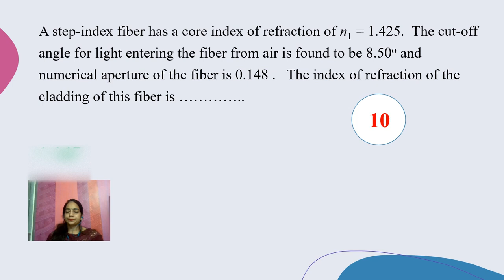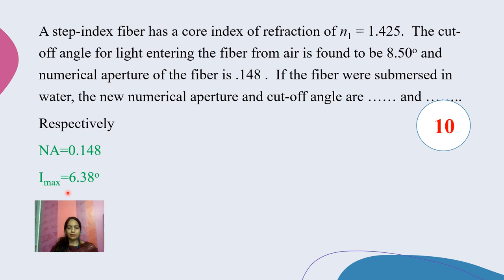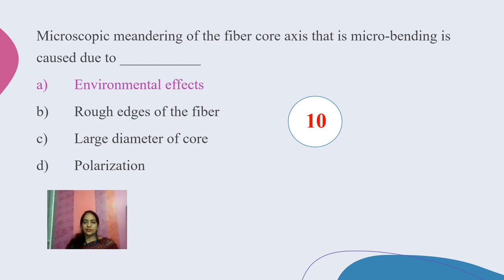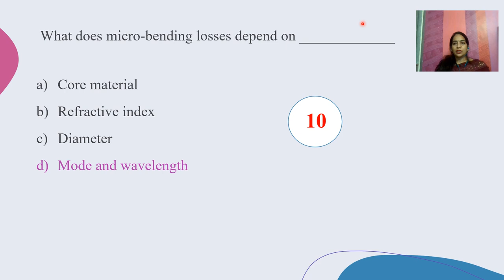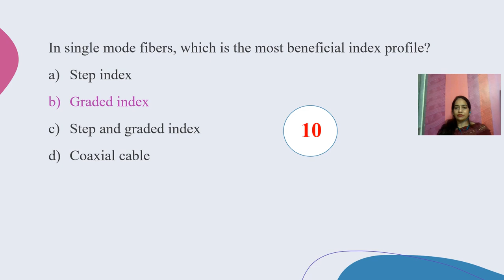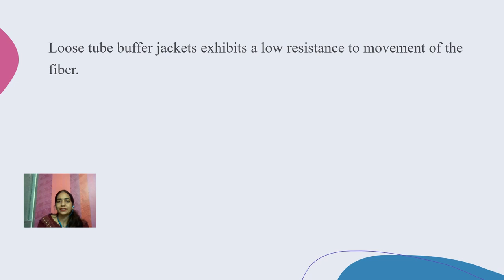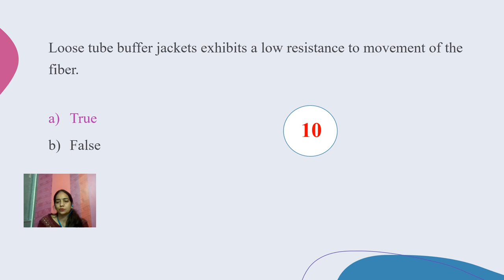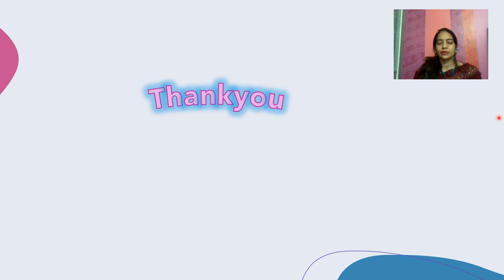MCQs 3 Optical Fiber